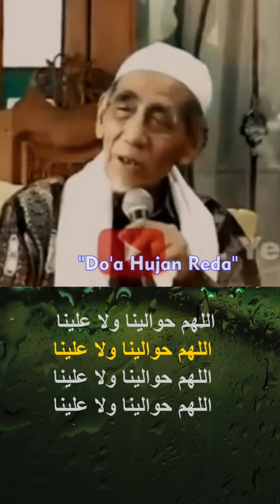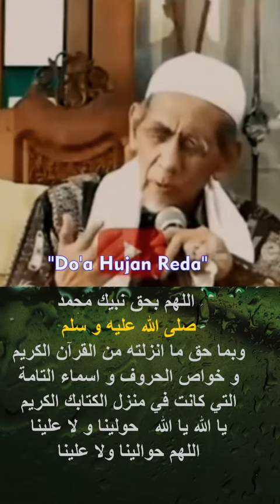Lafadz dan Terjemah Do'a meminta agar - Hujan Reda | Kyak Maimun Zubair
Berikut ini adalah lafadz do'a yang dibaca Kyai Maimun Zubair ketika pengajian sedang berlangsung, dan turun hujan lebat. Sehingga para mustami', ada yang kehujanan. Lalu beliau mengajak para hadirin bersama2 berdo'a. Lafadz Do'anya sebagai berikut. Semoga bermanfaat ya temen2...
TERJEMAH : aktifkan ccBahasa Indonesia di Youtube
Terjemah lafadz Do'anya bisa lihat disini ya temen2...